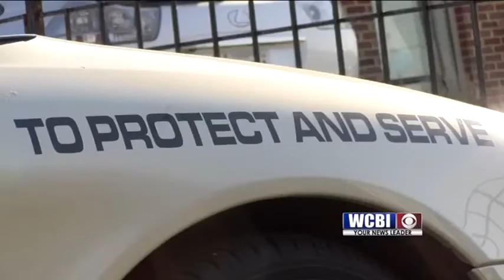JAIL GENERATION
In the past few weeks we've told you about teenagers charged with adult crimes, law enforcement say it's an alarming pattern.